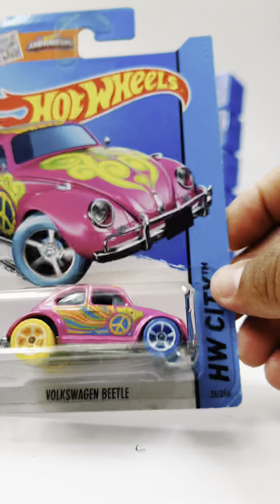Destape de Autos de color Rosa